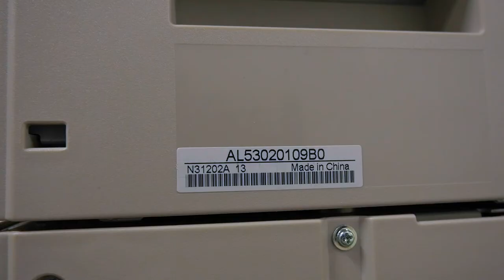Oki ProColor 900DP | Envelope Printer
SN - AL53020109
This item and many like it are offered for sale on auction! Please follow this link to see all the items available